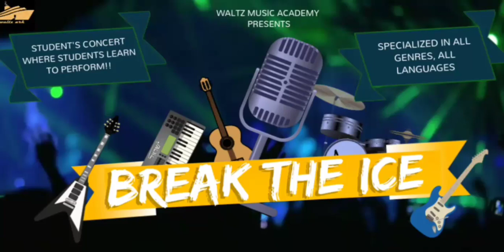Dard-E-Dil Dard-E-Jigar | Live Performance by Students of Waltz Music Academy| Waltz Ark Production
This performance was held at Break The Ice~Student's Concert of Waltz Music Academy.

Hope you will Enjoy our Trivial Attempt and not Judge/Criticize any Artist.

Original Credits-

Song- Dard-E-Dil
Movie- Karz

Do motivate our Young Budding Talents!!!